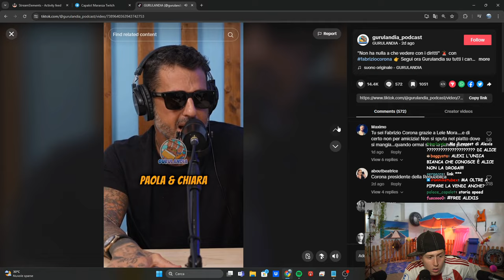AHAHAHAHAHAHAHAHA 😏 - BEST OF ILROSSO